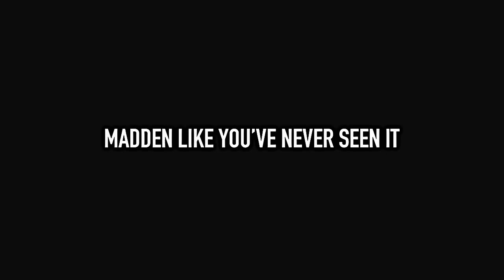Madden 18: First Look Trailer!!! PS4/XBOX ONE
FIRST LOOK AT THE MADDEN 18 TRAILER

MORE INFO TO COME AT E3 JUNE 12!!!